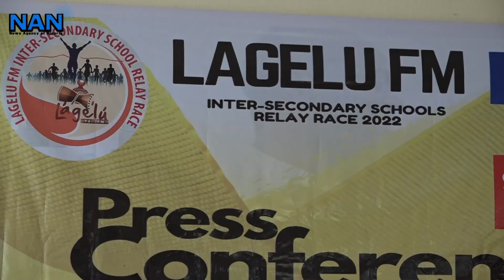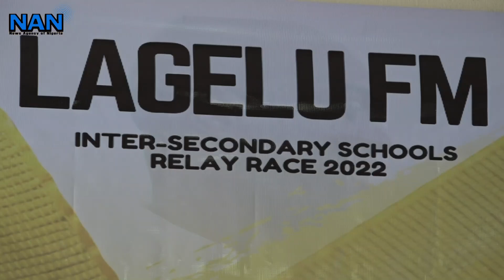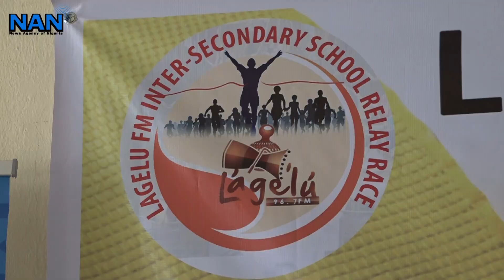Embrace sports to revolutionise the economy - Commissioner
Oyo State Commissioner for Youths and Sports, Mr Seun Fakorede, underscore the need to harness the energies of youths towards worthy ventures through sports.